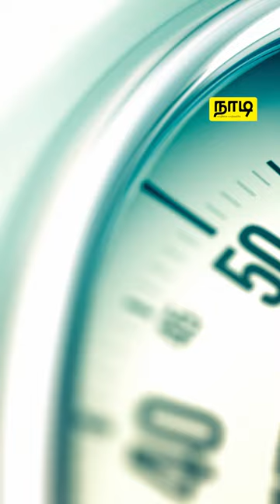Story of Coffee - Coffee இன் கதை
'எதுவா இருந்தாலும் ஒரு கப் Coffee குடிச்சா சரியாகிடும்னு சொல்றவரா நீங்க?'

நீங்க அன்றாடம் விரும்பி பருகும்.., உங்க பிரச்சினைகளுக்கெல்லாம் தீர்வாக நினைக்கும் coffee இன் பின்னால் ஒரு மிகப்பெரிய அடிமை வணிகம் இருந்த கதை தெரியுமா உங்களுக்கு?

இந்தோனேசியாவின் ஜாவா பகுதிகளில் அரேபியர்கள் பயிரிட்ட கோப்பி பயிர்களை, டச்சுக்காரர்கள் இலங்கைக்கு முதன்முதலில் அறிமுகம் செய்து வைத்தார்கள். முன்னர் கண்டி இராசதானி மக்கள் கோப்பி இலைகளை சமையலுக்கும், பூக்களை அழகியல் மற்றும் வழிபாட்டுக்கும் மாத்திரமே பயன்படுத்தினர். ஆரம்பத்தில் அவர்கள் கோப்பிக் கொட்டைகளிலிருந்து கோப்பித்தூளினை தயாரிக்கவில்லை.

1824ஆம் ஆண்டுகளில் கண்டிப்பிராந்தியத்தில் ஐரோப்பியர்களினால் ஆரம்பிக்கப்பட்ட கோப்பி பயிற்செய்கை மற்றும் வணிகம் சார்ந்த நடவடிக்கைகளிலிருந்தே இலங்கையில் இவ் அடிமைத்தனம் வேரூன்றியது. கோப்பி பயிர்ச்செய்கைக்காக கூலிகளாக தென்னிந்தியாவிலிருந்து பல மக்கள் கொண்டுவரப்பட்டனர். இவர்கள் ஐரோப்பியர்களினால் 'மல்பார்கள்' என்றும் அழைக்கப்பட்டனர். அக் காலகட்டத்தில் மிகப் பெரிய பொருளாதாரத்தை ஈட்டிய கோப்பி வணிகத்திற்காக, இலங்கையின் பல்லாயிர ஏக்கர் கணக்கான மலைக் காடுகளும் அழிக்கப்பட்டன.

அப்படிப்பட்ட Coffee - குளம்பி இன் கதையை தொடர்ந்தும் காணொளியில் பாருங்க!

வாழ்க்கை வாழ்வதற்கே!